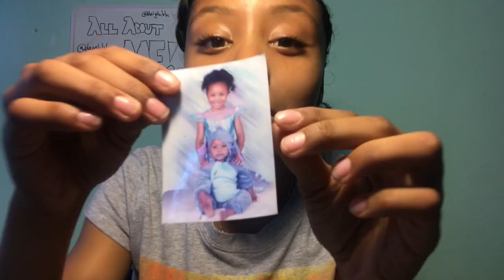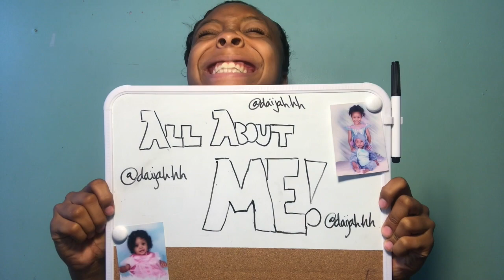ALL ABOUT ME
Watch this video to find out all about me!